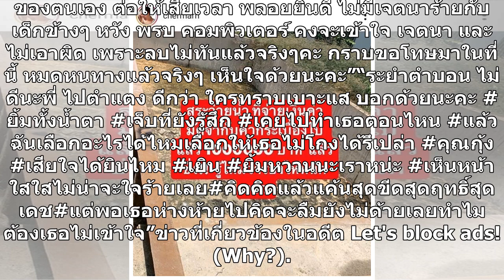พลอย เฌอมาลย์ เดือด! ประจานผู้รับเหมาโกงเงินล้าน หลังจ้างสร้างสระว่ายน้ำ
พลอย เฌอมาลย์ ไม่ทนอีกแล้ว! จ่ายเงินล้านสร้างสระว่ายน้ำ โดนผู้รับเหมาโกงหายไป ลั่นระยำตำบอน..ไม่ดีนะพี่ทำเอานางเอกสาวตัวแม่อย่าง พลอย เฌอมาลย์ บุญยศักดิ์ ทนไม่ไหวหลังจากที่นิ่งและใจเย็นมานาน หลังจากทุ่มเงินล้านจ้างผู้รับเหมาให้มาสร้างสร้างสระว่ายน้ำภายในบ้าน แต่งานไม่มีการเดินหน้าแถมยังขาดการติดต่อจ...